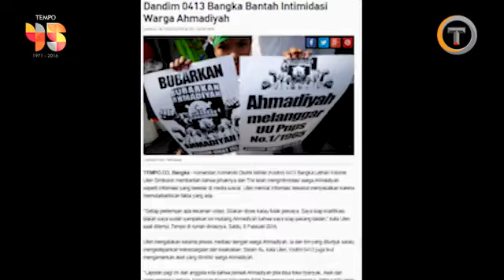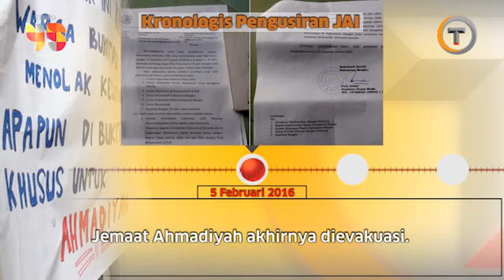Timeline of Ahmadiyya eviction from Bangka Indonesia